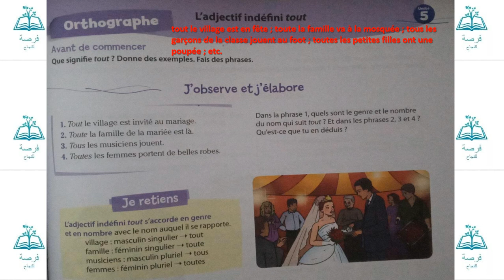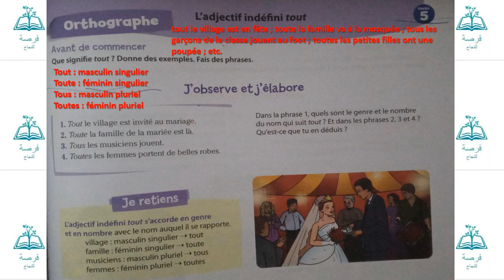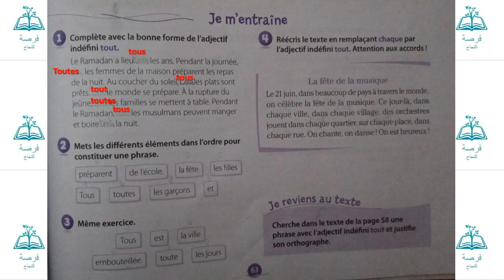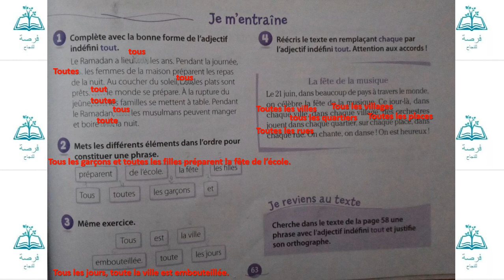L'adjectif indéfini tout page 63 (coquelicot CM2)